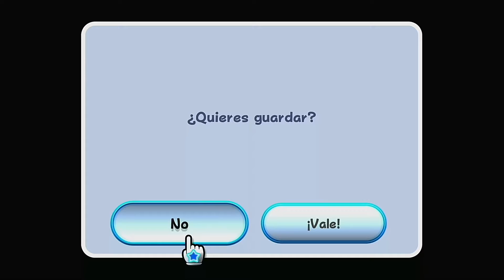Super Mario Galaxy 1 LA APARICIÓN DE MARIO ABEJA #3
Espero que os haya gustado nos vemos pronto con más capítulos de esta maravillosa serie